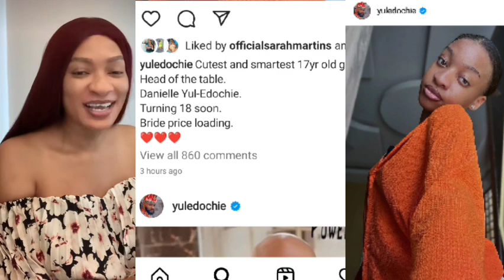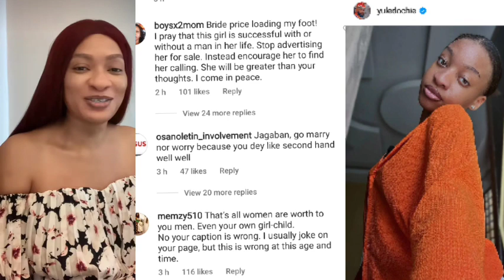Yul Edochie Declare Marriage Plans For Daughter Danielle Edochie, May Edochie In Sh0ck